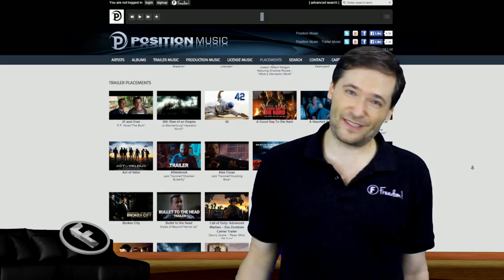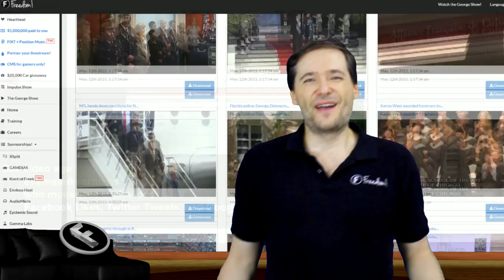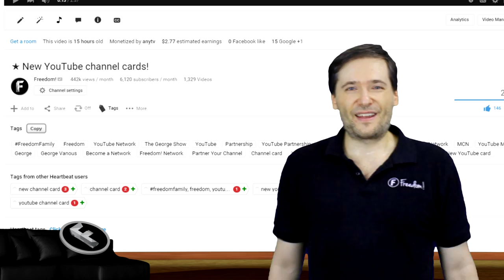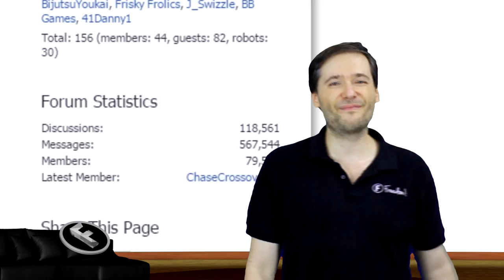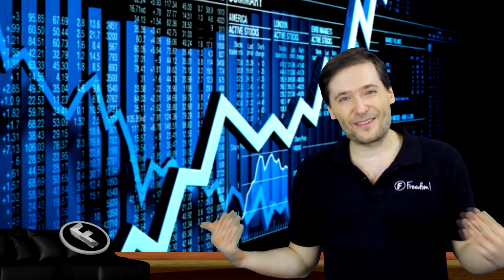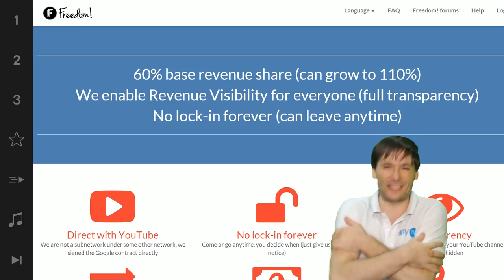★ Almost 100 million subscribers!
How we grew from 0 to almost 100 million subscribers who watch your FreedomFamily videos!

Proof ➜ - Scroll down to "Network statistics"

▼ Links

▼ Heartbeat

▼ Freedom!

▼ Music